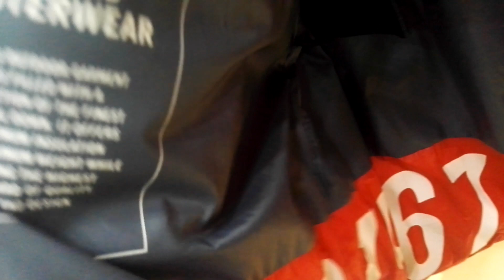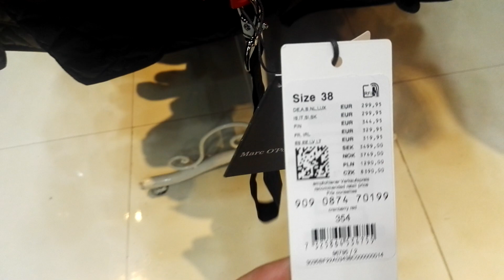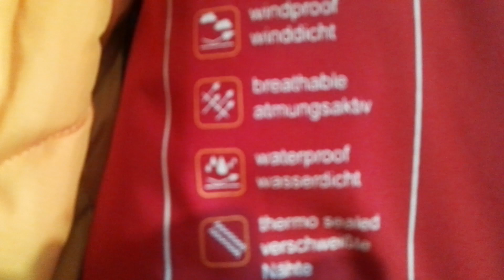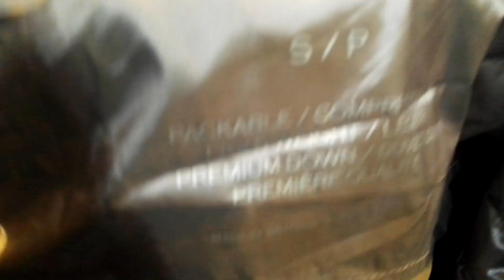Магазин 007 в переулке, где отель Бонжур. Отличные фирменные куртки!!! Лось-скидка 5%